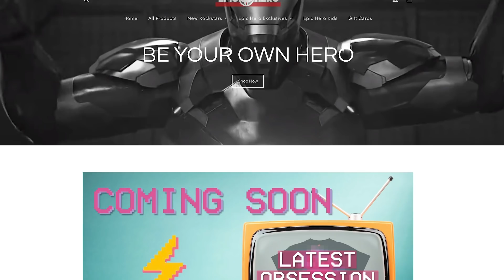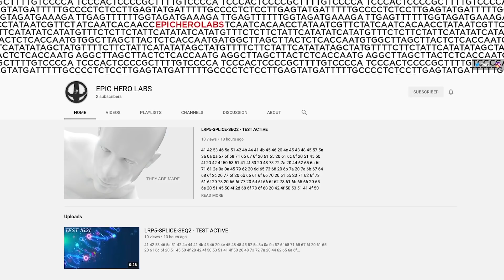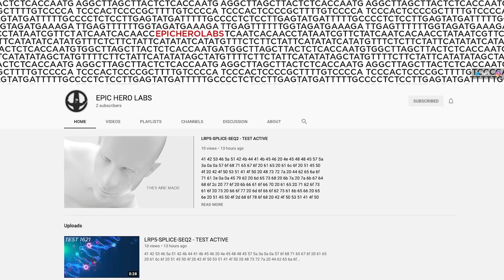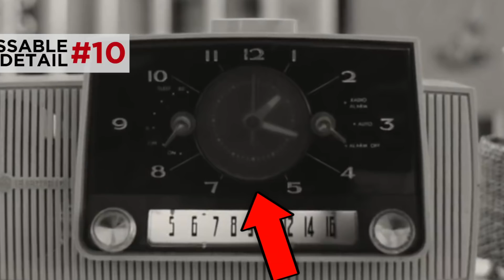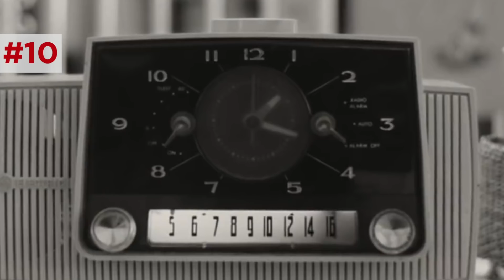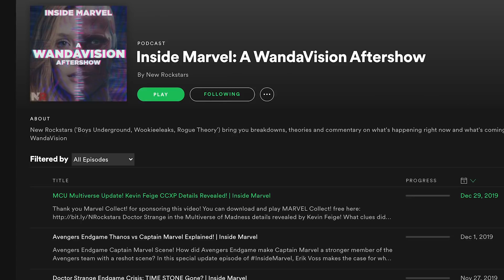WANDAVISION TRAILER BREAKDOWN! Major New Clues from Every Teaser!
Marvel's WandaVision has been releasing new trailers & teasers every few days for its coming releasing on Disney+, and we've broken down every Easter Egg and detail you missed! Make sure to enter to win a brand new PlayStation 5 by visiting

What major clues and details have you missed from the various WandaVision trailers that have been dropping every few days since December, like the "New Era" teaser, the New Years Day "Visionary" trailer, and the Christmas Day "Reality" trailer? Why is the logo for SWORD showing up all over the place? Erik Voss breaks down every WandaVision trailer for the new Easter Eggs that give us clues for the mysterious plot of the series, lasting nine episodes and coming on January 15.

Epic Hero Shop has launched a mysterious, nerdy, and experimental YouTube channel called Epic Hero Labs! and that's already 1 entry in their PlayStation 5 giveaway!

Dan Woodson
JTorrez
Karen Wang
O. Grometto
Olorin
Pony Stark
Rick Denmon
RXJedi
Tahuaroa

Written by: Erik Voss
Post Production Supervisor: John Costa
Staff Editor: Joshua Steven Hurd, Aaron Carrión